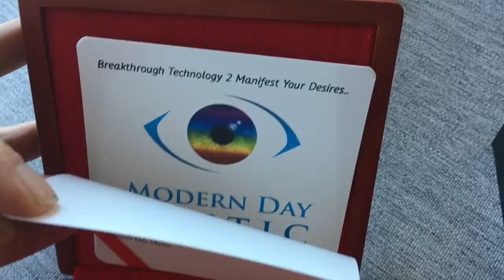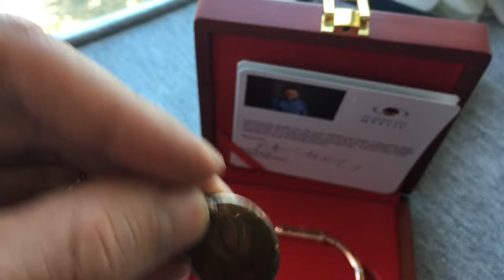Peter Schenk Special "I AM" Bracelets + Clearing at 5:45 "I AM LOVE" Energy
Clearing begins at 5:45 in the video!

WHO IS Peter Schenk?: Peter Schenk is a spiritual visionary who left a successful career as a computer programmer for one of the world's largest banks to fulfill his mission to heal the world.

Based on research at the forefront of Quantum physics, Peter devised a way to use technology to bridge the gap between science and consciousness, and Modern Day Mystic was created. Initial versions of the software were immediately successful among users, so Peter fueled his energy into additional research and development that would lead to a more targeted, powerful system. Today, Modern Day Mystic software helps thousands of users remove frequency patterns that have been standing in the way of achieving optimum health, happiness and financial freedom.

In addition to developing and perfecting powerful quantum energy-based software platforms, Modern Day Mystic Founder Peter Schenk provides continued outreach through weekly podcasts, lectures to groups around the world, workshops and one-on-one sessions. For nearly twenty years, Peter has been on a mission to marry the physical and the metaphysical through the mystical power of numbers.

Before creating Modern Day Mystic, Peter Schenk developed software to bolster the fortunes of one of the largest financial institutions on the planet. But after a turning point in his spiritual awakening, he realized he was intended to serve a greater purpose. Since that time, Peter's gaze has been fastened to improving the fortune of humankind, helping to prepare humanity for the New Age.

Inspired by the work of Dr. Masaru Emoto, Peter applied his skills as a world class IT engineer to find a link between Dr. Emoto's work and mathematical and quantum principles. In 2007, Peter succeeded in reducing the force behind all creation to a mathematical integer he called "Sourxe Energy". This became the foundation for a completely new kind of software — capable of harnessing the power of numbers to manage the intensity and focus of Sourxe energy when used in concert with a human being's innate ability to focus intention. This breakthrough led to the first version of Aquaware software.

Today, Peter continues to develop this underlying technology into a family of hyper-focused software tools that synergize mystical energy and quantum principles with the power of human intent. The software continues to receive accolades and positive testimonials from users who report life-changing results, and Peter is dedicated to spreading its use far and wide, for the betterment of humanity and peace on Earth.